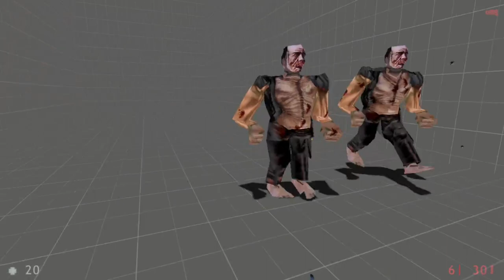They Hunger: Source (Ep.2) - Dev.Diary #1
Lots of interesting changes. I'll post the article soon.